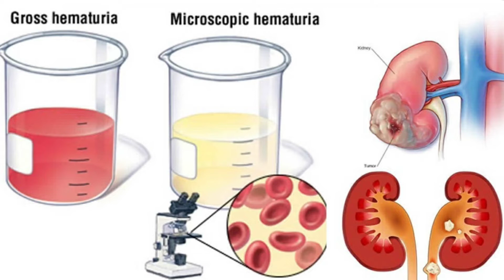Renal fort homeopathic medicine use in hindi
For medicine purches and paid consultation  charge "Rs50"
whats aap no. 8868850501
only whatsaap, no call

केवल फीस जमा करने पर ही अपॉइंटमेंन्ट दिये जाते हैं
fees jama karne ke tarike googal pay, Amazon pay, phone pay

Thanks & Regard
Dr. Anil